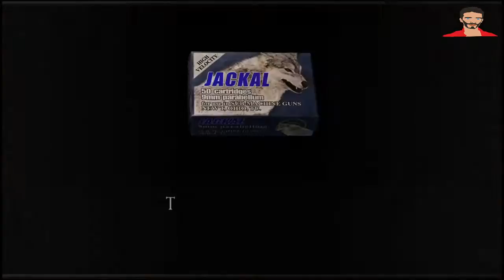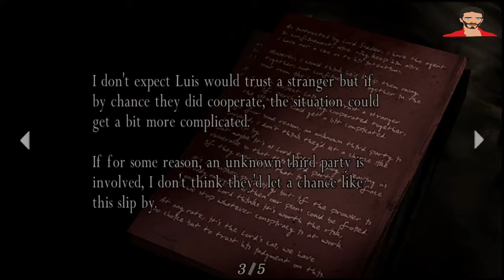Resident Evil 4 Walkthrough Pro Mode Part 2 - Big Chief ! !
Full playthrough of re4 on professional difficulty new game+